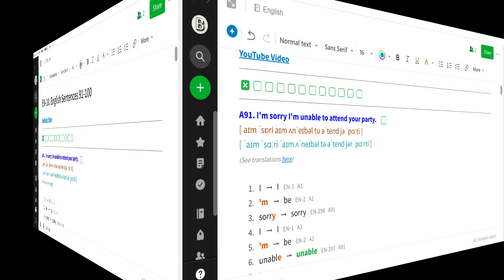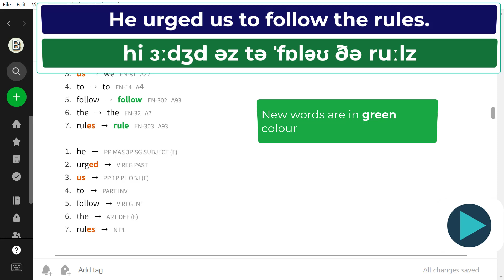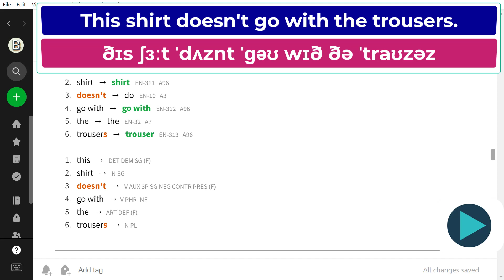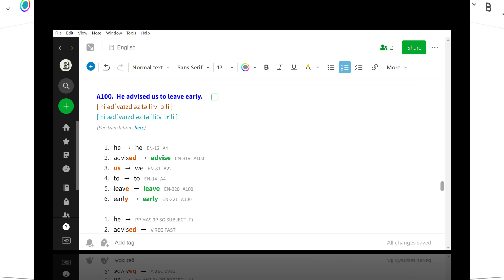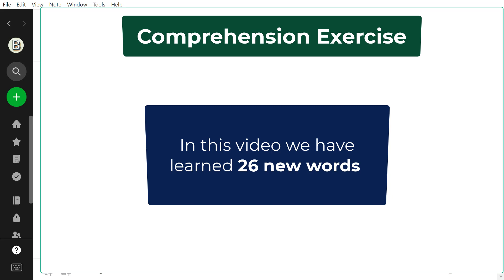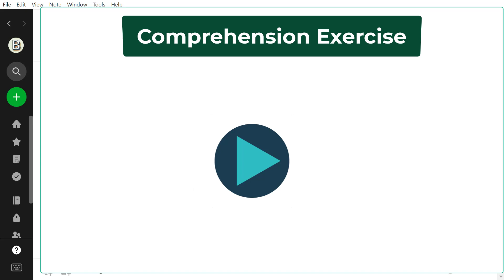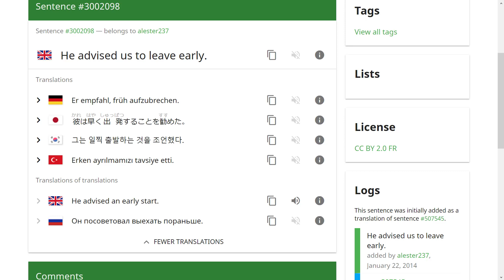Evernote notes are perfect to learn English. Video # EN 10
In this video you can learn 26 basic English words in context from 10 sentences taken from the Tatoeba project.

After this Video you will have learn 321 English words.